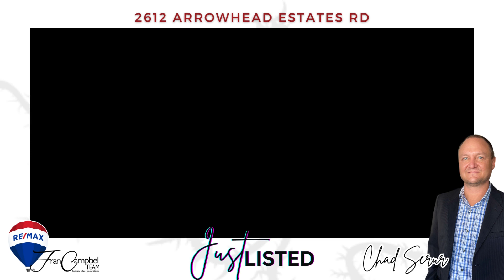2612 Arrowhead Estates Rd, Lake Ozark, MO. 65049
🚨 UPDATE:
This listing is no longer available.